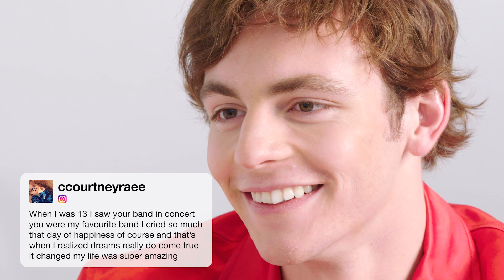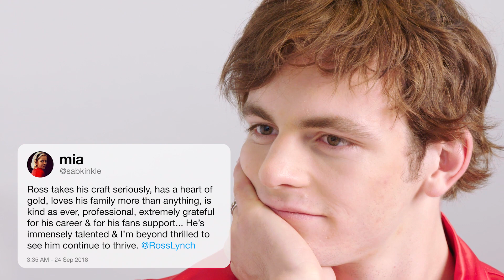Kiernan Shipka and Ross Lynch Face-Off in a Compliment Battle | Teen Vogue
Kiernan Shipka and Ross Lynch of Netflix's The Chilling Adventures of Sabrina can keep big smiles on each other's faces. These two co-stars go head-to-head serving each other some of the best compliments social media could offer them.

The Chilling Adventures of Sabrina, stars Kiernan Shipka and imagines the origin and adventures of Sabrina the Teenage Witch as a much darker coming-of-age story. This adaptation finds Sabrina wrestling to reconcile her dual nature — half-witch, half-mortal — while standing against the evil forces that threaten her, her family and the human world. It launches October 26 on Netflix.